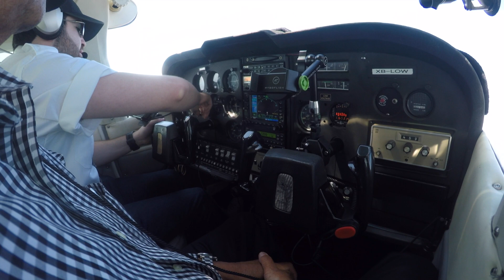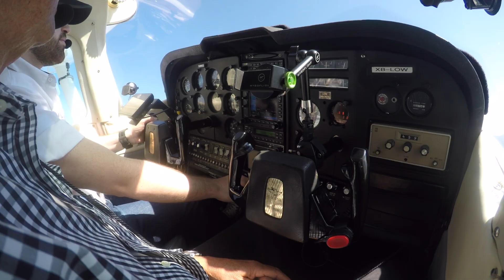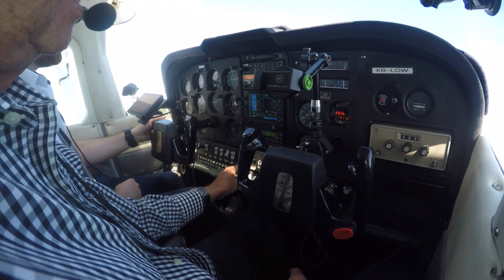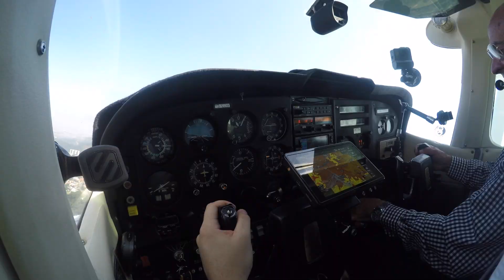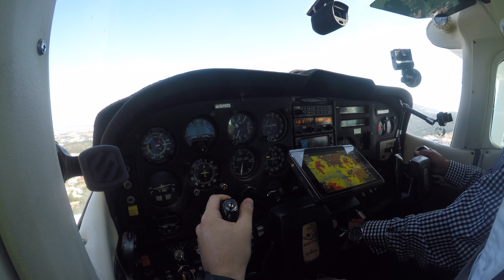Llevando el Cessna 182 STOL al Límite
En este video llevamos el Cessna 182 con el Peterson STOL kit al extremo. Hacemos vuelo extremadamente lento y una práctica de STALL o pérdida de la aeronave; la aeronave no entra en pérdida aún a velocidad tan bajas como 30 nudos. Finalmente, ejecutamos una aproximación y aterrizaje corto que NO SALE COMO PLANEADO, descubre por qué en el video.